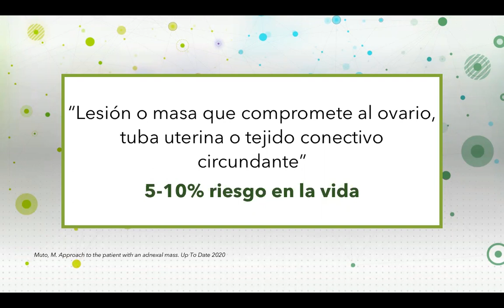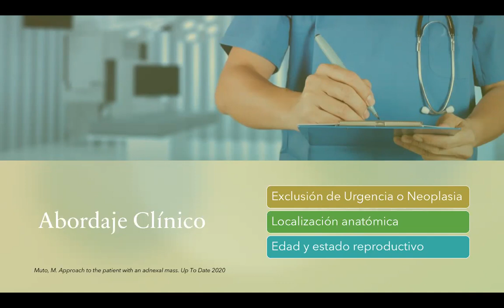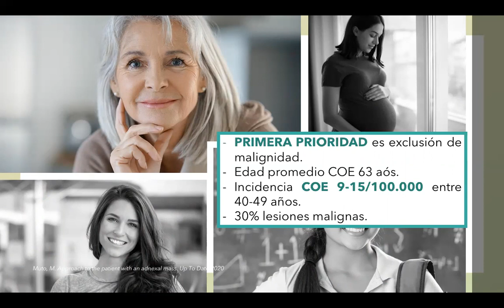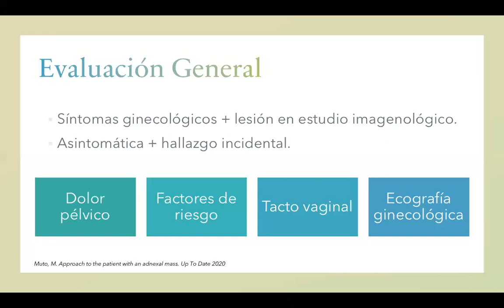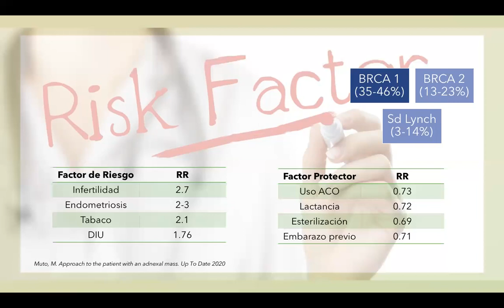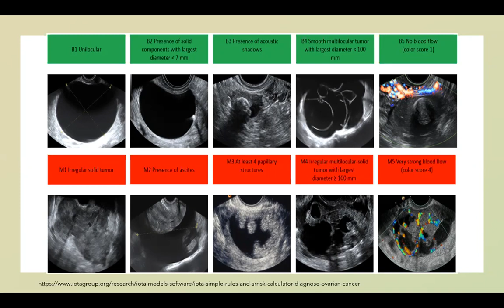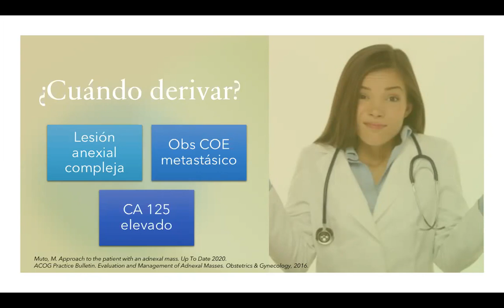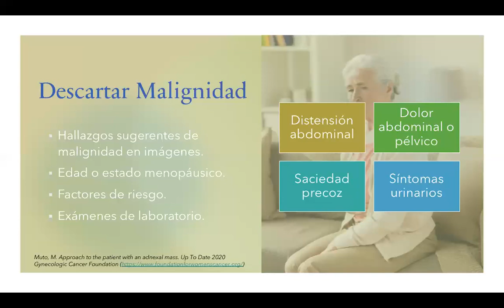TUMOR PÉLVICO Y DIAGNÓSTICO CÁNCER DE OVARIO - DRA ISABEL CASTRO DÜNNER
Tema: Tumor Pélvico y Diagnóstico de Cáncer de Ovario
Tipo: Seminario rotación
Presentador: Dra. Isabel Castro Dünner